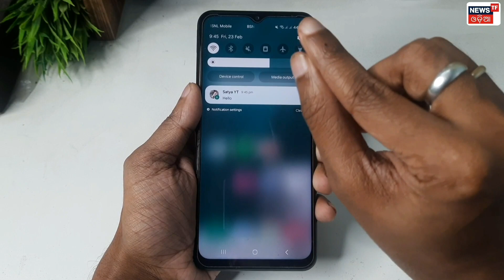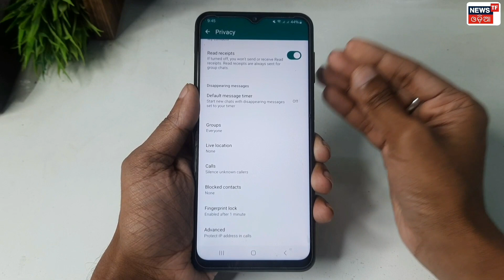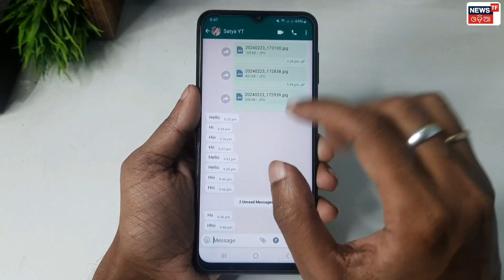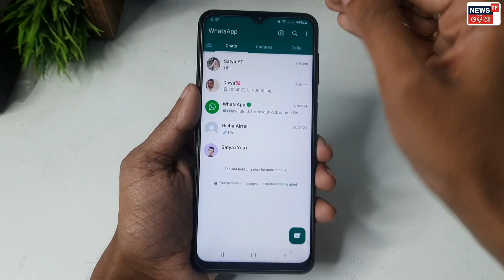ପୁରା ଖେଳ ହବ WhatsApp ରେ - Powerful WhatsApp Tips And Tricks 2024 - WhatsApp New Hidden Settings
🔴HASHTAGS USED:-

🔴QUERIES SOLVED:-

1) Top Useful Secret Settings Of WhatsApp
2) WhatsApp Top 10 Settings
3) WhatsApp Top Secret Settings 2024
4) WhatsApp Hidden Settings 2024
5) Top Secret Settings On WhatsApp 2024
6) Most Useful Settings On WhatsApp
7) WhatsApp Useful Settings
8) WhatsApp Hidden Features 2024
9) WhatsApp Most Important Settings
10) WhatsApp Secret Settings Nobody Knows